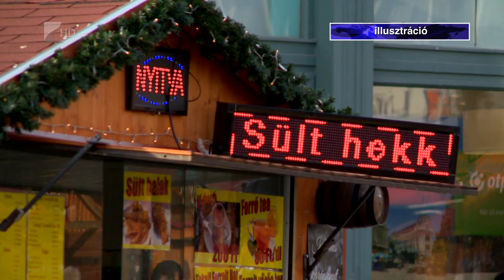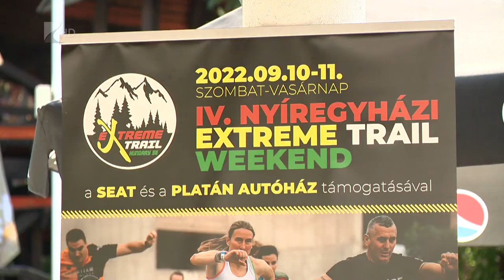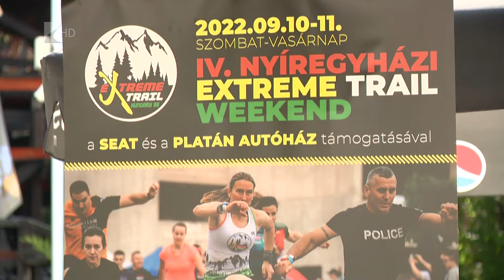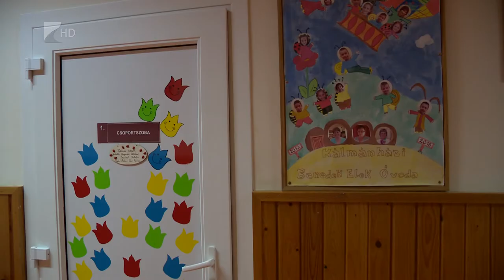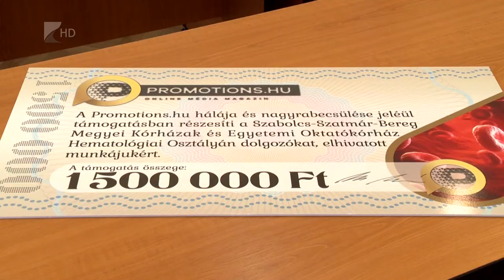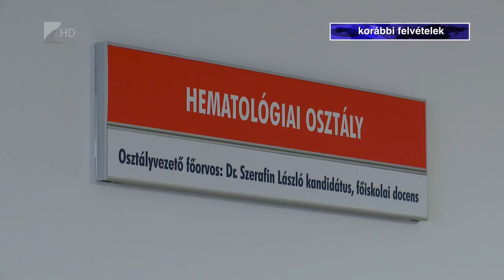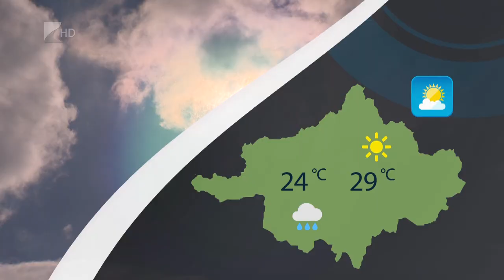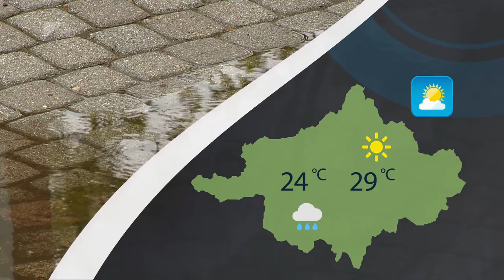Híradó - 2022.09.08. Kölcsey Tv